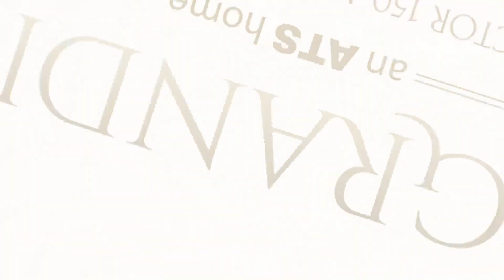ATSLeGrandiose at Sector 150, Noida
ATSLeGrandiose at Sector 150, Noida, is crafted keeping your dreams in mind. Have a walk-through of your aspiration taking shape. Call @ 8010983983